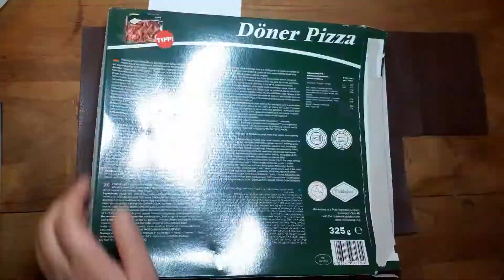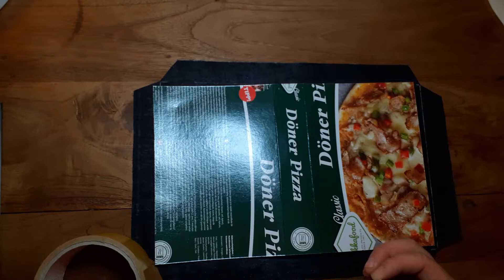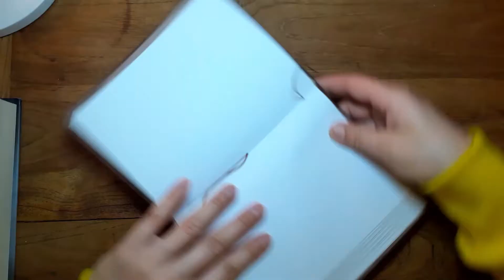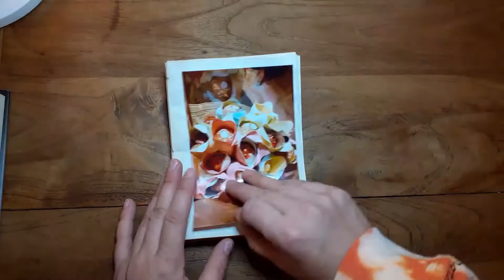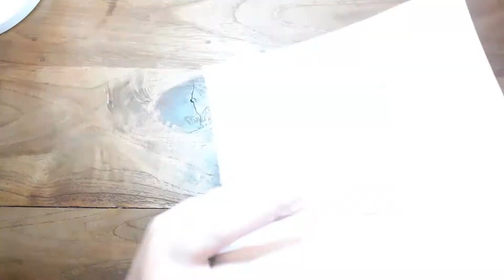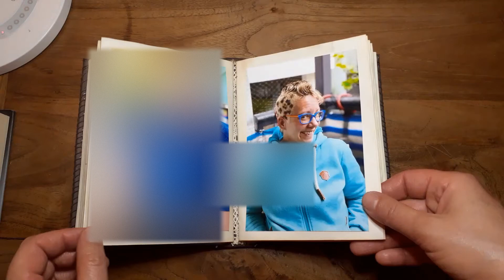Leather Journal Cover DIY | faux leather | Photo Album Junk Journal | MelPinkBuJo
In this video I show you how you can create your own Junk Journal in an OLD LEATHER BOOK Style using faux leather / vinyl and tea dyed paper. I use it as a Photo Album but you can use it as a diary, Bullet Journal, Junk Journal or Sketch Book.

- some supplies -
- unpaid advertising -

- faux leather / vinyl
- cardboard (I like to use old food packages)
- bone folder
- double sided tape for carpets
- Acrylic Paints
- scrapbooking paper
- hot glue
- charms, beads
- tea dyed paper

Fiskars Cutting Board

Aluminum Ruler

Distress Oxide

name tag

waxed cord

hole punch